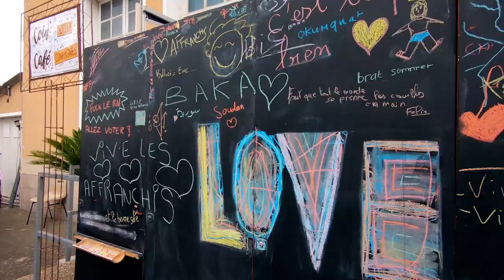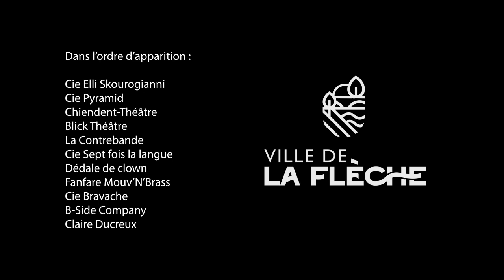Les Affranchis 2024 : 31e édition du festival des arts de la rue à La Flèche (72)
Revivez quelques moments de la 31e édition du festival des arts de la rue, Les Affranchis, à La Flèche (Sarthe - 72), avec Claire Ducreux, la compagnie Pyramid, la compagnie Bravache, Chiendent théâtre, Blick théâtre, La Contrebande, Dédale de clown, Mouv'n'Brass, B-side company et les centaines de bénévoles !